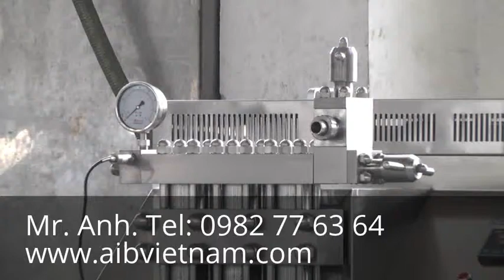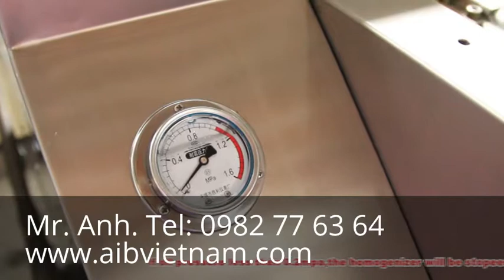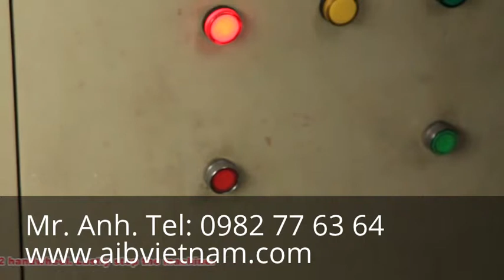Máy đồng hóa áp lực cao - May dong hoa ap luc cao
Yahoo: aib_vietnam
Skype: trangnq.hcm